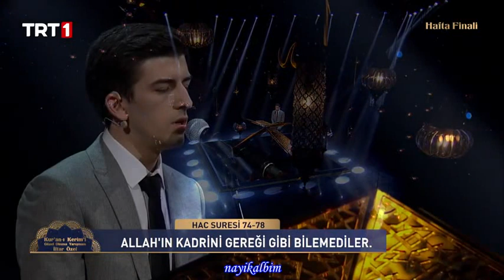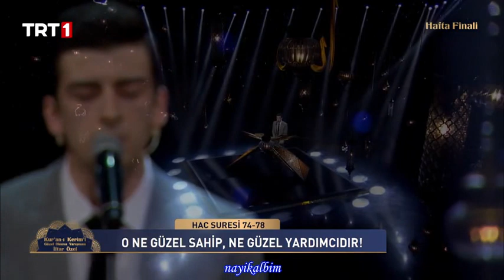Alper Üsküplü 3.Hafta Üçüncüsü Kur'an'ı güzel okuma Ramazan 2021